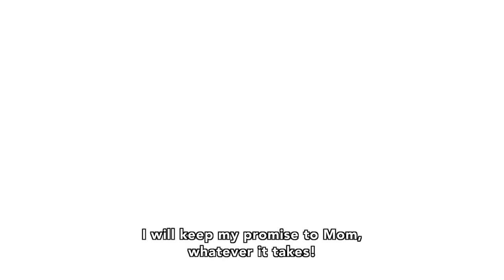Fire Force | Official Cour 2 Trailer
Tokyo is burning, and citizens are mysteriously suffering from spontaneous human combustion throughout the city! Responsible for snuffing out this inferno is the Fire Force, and Shinra is ready to join their fight. Now, as part of Company 8, he’ll use his devil’s footprints to help keep the city from turning to ash! But his past and a burning secret behind the scenes could set everything ablaze.